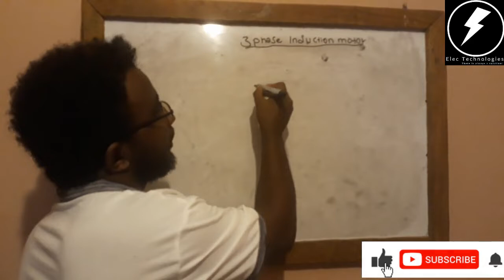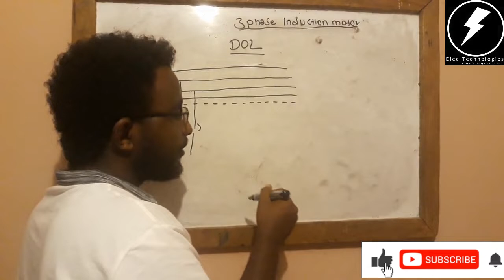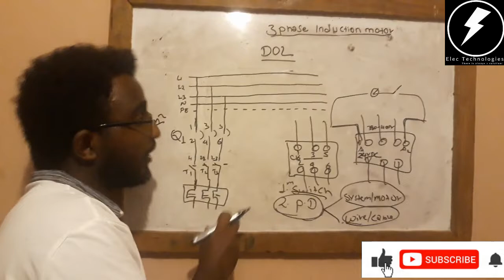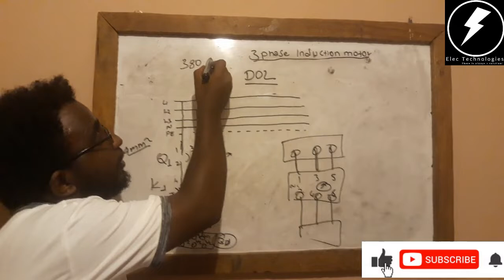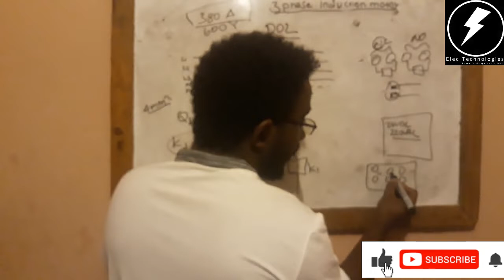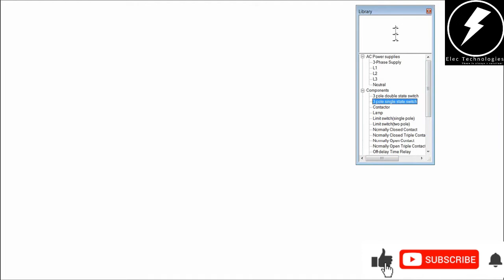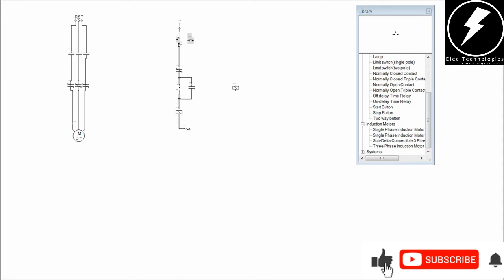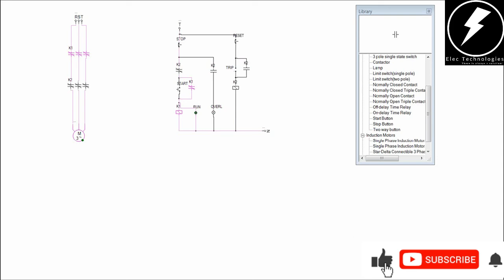Three phase induction motor starting methods part 1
This is one of the series videos on three phase induction motor starting methods. in this video we discuss direct online method wiring and simulation.